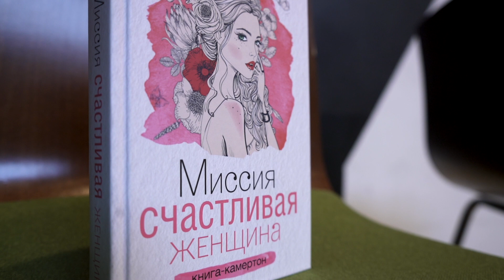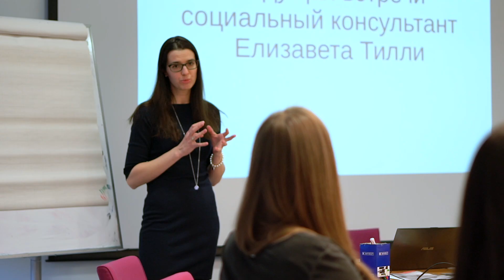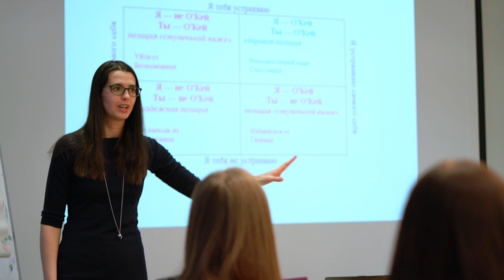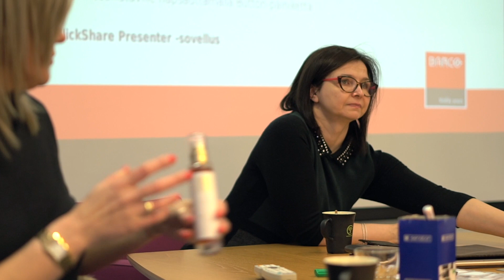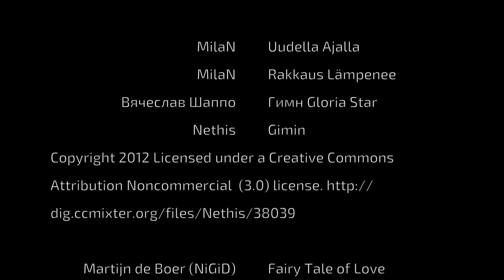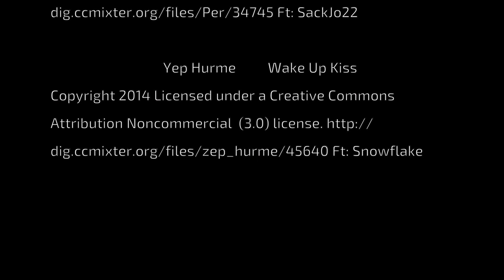Дизайнер своей жизни, документальный фильм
Производство: Logrus ry и Vinego Works.

Режиссер: Евгений Камардин.